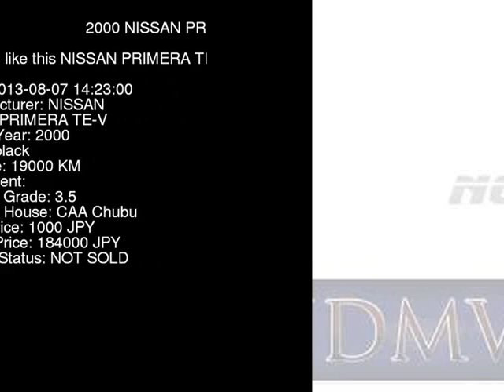2000 NISSAN PRIMERA TE-V HP11